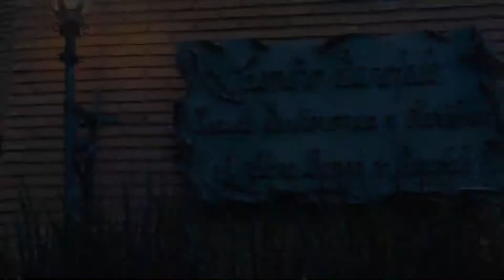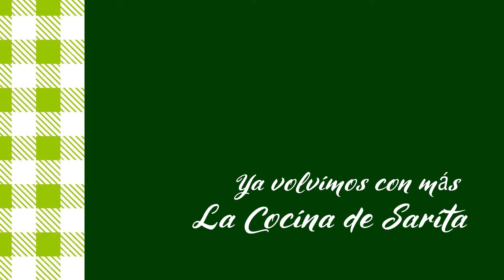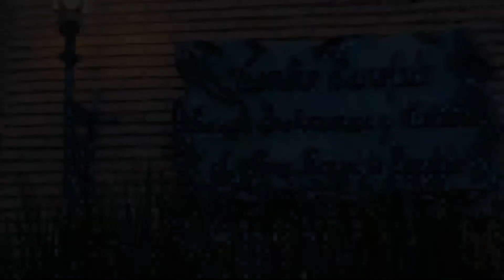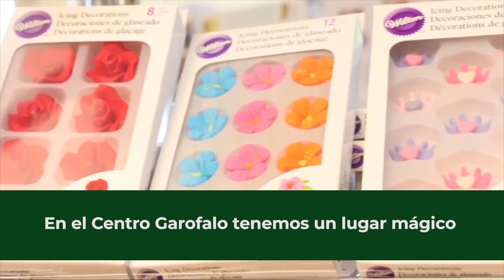La Cocina de Sarita - Riñóncitos al Jerez